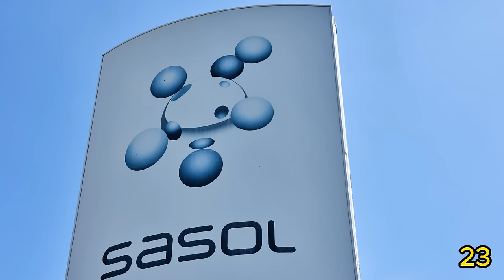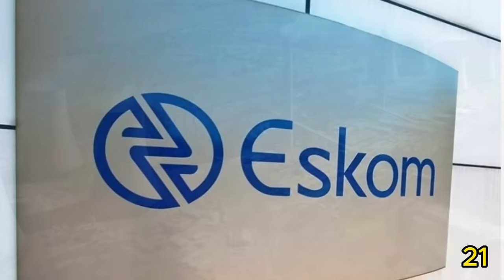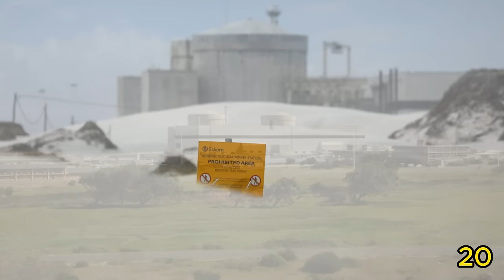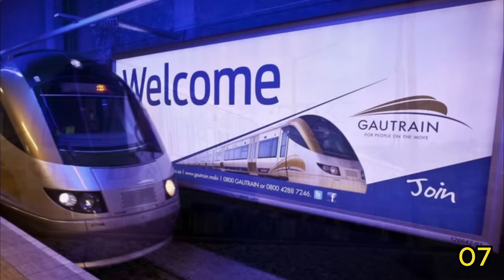25 Most Impressive Mega CONSTRUCTION PROJECTS in South Africa 2023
The 25 Most Impressive Mega Projects in South Africa 2023
South Africa is currently undergoing some of the most impressive mega-construction projects that are set to change the country's landscape and economy. These projects are diverse and range from infrastructure development to commercial projects, and they are expected to significantly impact South Africans' lives. In this video, we present a glimpse into 25 of the most remarkable mega-construction projects currently underway in the country.